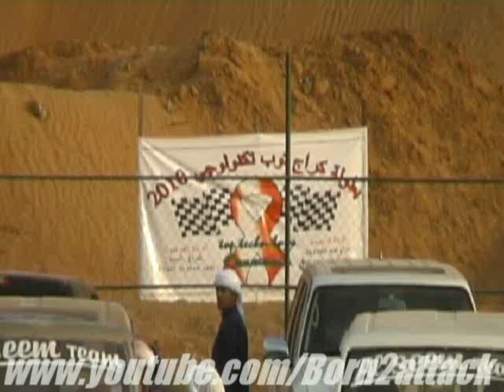بطولة كراج توب تكنولوجي ( تل عوافي ) 2010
بطولة كراج توب تكنولوجي ( تل عوافي ) 14/5/2010